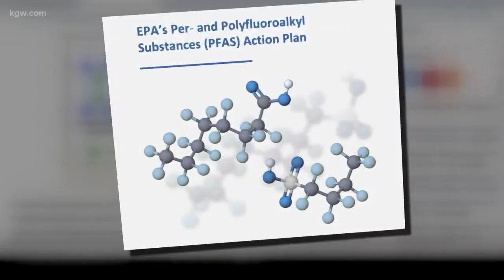EPA gives OSU $2M to study common chemical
The EPA gave Oregon State University a $2 million grant to study a common chemical.